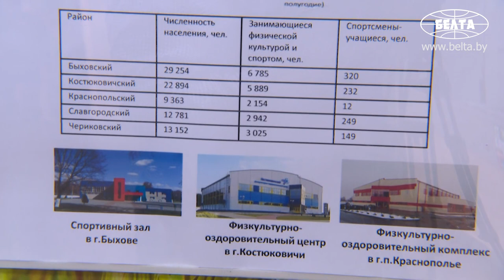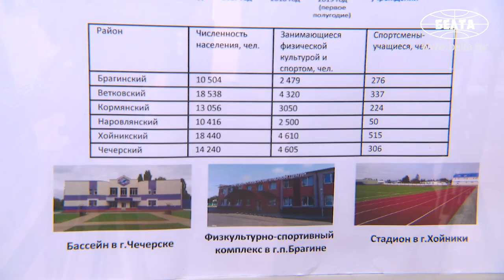Лукашенко посетил бассейн в Ветковской детско-юношеской спортивной школе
XXXII летние Олимпийские игры в Токио будут жестким экзаменом для белорусского спорта. Об этом Президент Беларуси Александр Лукашенко заявил сегодня во время посещения блока плавательных бассейнов Ветковской детско-юношеской спортивной школы.